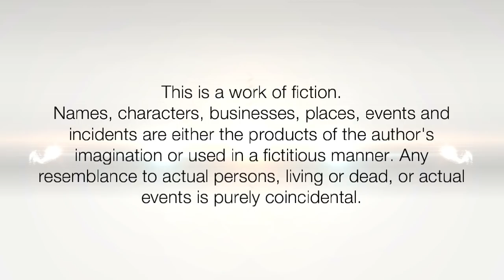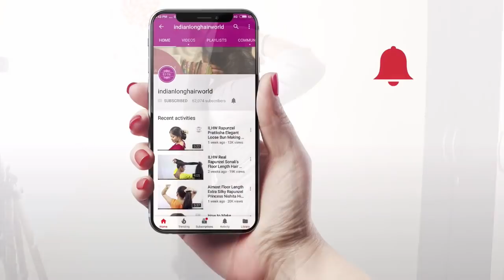Control Hair Loss | How to Detangle Your Hair with Brushing | Damage Free Hair Detangling & Brushing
My Life Is Tangled But My Hair Is Not | Solving My Tresses Mistry

Hair is extremely delicate & should be handled with extra care. Hair Brushing / Combing hair can help rid it of tangles, but if done improperly can leave you open to damaged strands -- and a frizzy, unkempt look. Properly comb & detangle your hair to keep it healthy, shiny and smooth. In this video will be showing you How to Properly Brush/Comb & Detangle Long Hair. Control your hair loss by detangling & perfect brushing  your long hair very well. Watch easy way  to detangle & brush very long & short hair.

Your hair is a delicate part of your body which should not be pulled or handled roughly. Even when you are combing your hair, your hair might fall due to excessive stretching and pulling. There are some techniques which must be adopted when you are combing your hair. Choice of proper comb is also important when you are in a process of combing your hair. In this video you can see how you can brush/comb your long hair and basic & easy everyday techniques

ILHW Rapunzel Suraina's Perfect Traditional Hair Detangling & Hair Brushing By Making Center Partition & Taking To The Both The Side on Shoulders With Her Healthy Shiny & Silky Mane